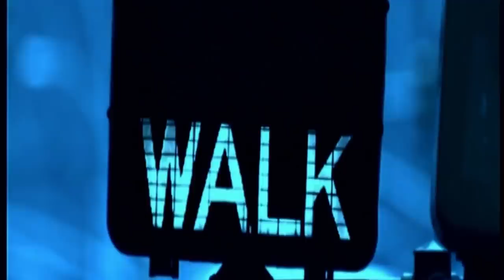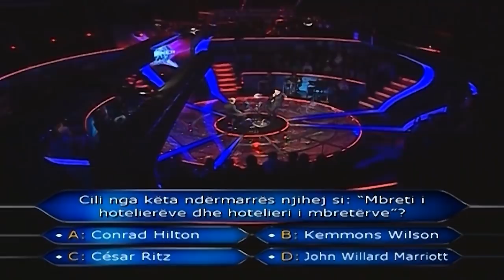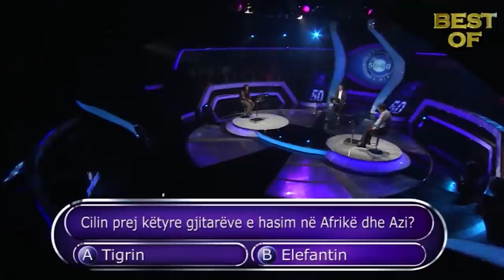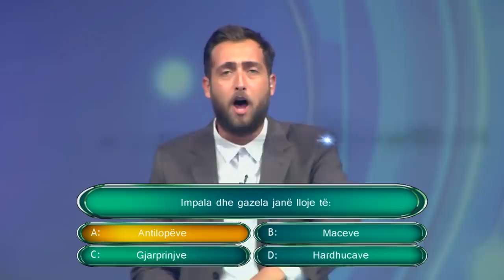ENIS UJKANI nje Producent me ambicie te medha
Grand Media Entertainment